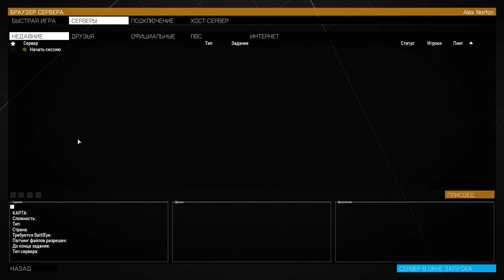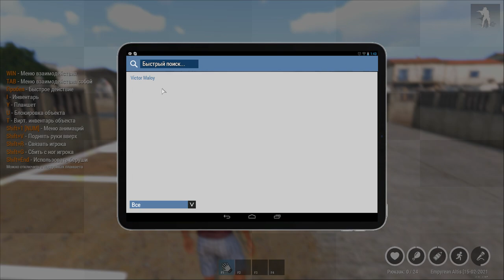Arma 3 Empyrean ОБЗОР R-Zone Game TV прохождение на русском